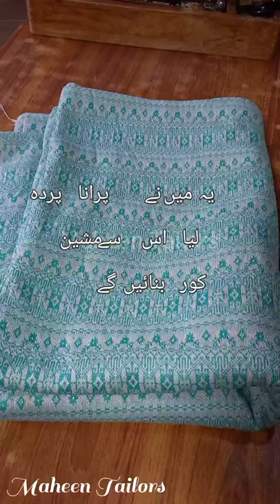How To Make Washing Machine Cover for fabric/Super Asia machine ka Cover cutting & sticking/new idea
Hello friend aaj main aapko is video mein washing machine ka cover banana batao Unki is tarike ko aap use karte hue koi bhi washing machine ka cover bana sakte hain cutting and sticking main aapko bilkul Aasan tarike ke sath karne bataungi Shukriya.

Please agar aap ko meri design Acche Lagte Hain To please aap mere channel ko subscribe kar de video ko like kar de aur Jyada Se Jyada share kar de Shukriya.